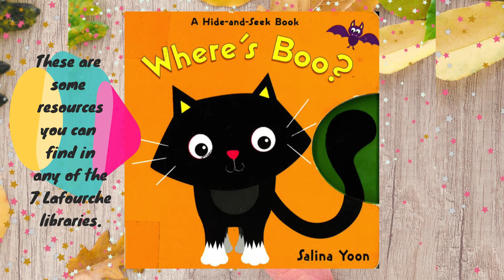Craft-urday for Kids: Black Handprint Cat with Amber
Our next Craft-urday for Kids workshop premieres Saturday, 11/6 at 4 PM! Craft-urdays feature simple, yet fun, crafts for kids that you can make as a family.

Join Amber to learn how to make a black cat from your very own handprint!

We hope you can join us on Saturdays for our new Craft-urday program series, where we spend the afternoon crafting creative projects!